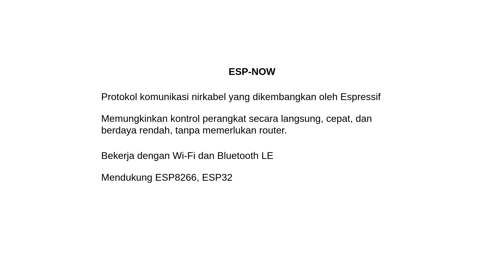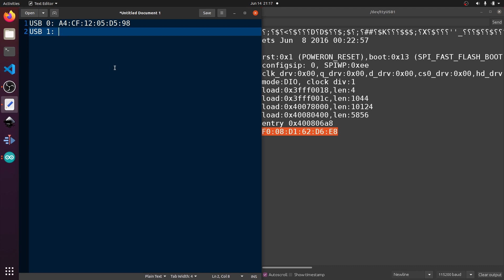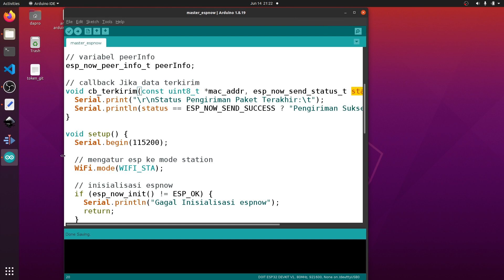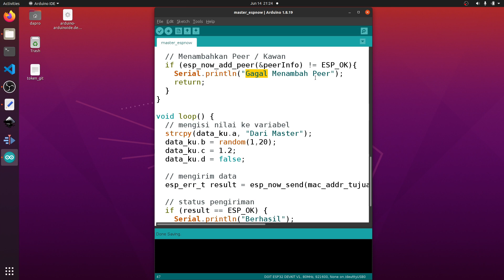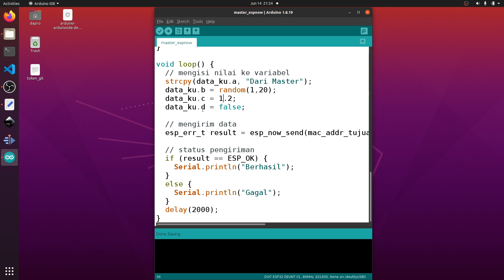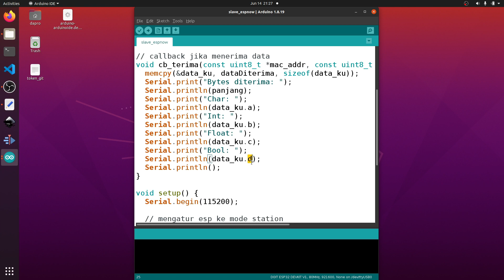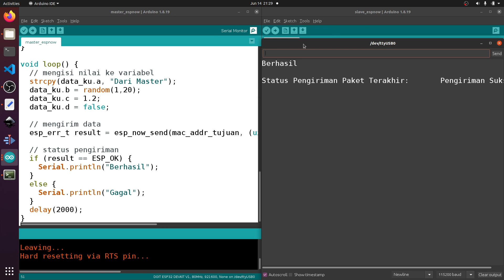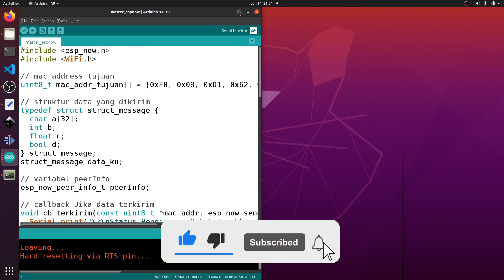Cara Komunikasi ESPNOW di ESP32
how to communicate espnow on esp32

Dalam video ini, kami akan membahas cara efektif untuk melakukan komunikasi antar-perangkat menggunakan protokol ESPNOW di ESP32. ESPNOW adalah protokol komunikasi yang memungkinkan perangkat ESP32 saling berkomunikasi secara langsung tanpa memerlukan titik akses WiFi tradisional, sehingga sangat cocok untuk aplikasi IoT yang membutuhkan komunikasi langsung dan efisien.

Anda akan belajar bagaimana mengatur dua atau lebih perangkat ESP32 untuk berkomunikasi satu sama lain menggunakan protokol ESPNOW. Kami akan membahas langkah-langkah inisialisasi, pengiriman, dan penerimaan data antar-perangkat.

Apa yang akan Anda pelajari dalam video ini:

Persiapan Perangkat: Kami akan membahas persiapan perangkat keras yang diperlukan, termasuk modul ESP32 dan koneksi USB.

Konfigurasi ESPNOW: Anda akan mempelajari langkah-langkah untuk mengatur protokol ESPNOW pada perangkat ESP32 Anda.

Pengiriman Data: Kami akan menunjukkan kepada Anda cara mengirim data dari satu perangkat ESP32 ke perangkat ESP32 lainnya melalui protokol ESPNOW.

Penerimaan Data: Anda akan belajar cara menerima data yang dikirimkan oleh perangkat ESP32 lainnya dan menanggapi data tersebut sesuai kebutuhan.

Uji Coba dan Penerapan: Kami akan melakukan uji coba komunikasi antara beberapa perangkat ESP32 dan memberikan contoh penerapan dalam situasi nyata.

Dengan panduan yang jelas dan praktis ini, Anda akan dapat dengan cepat memahami dan menerapkan komunikasi antar-perangkat menggunakan ESPNOW di ESP32. Jadi, jangan ragu untuk menyimak tutorial ini dan mulailah menjelajahi potensi baru dalam pengembangan proyek IoT Anda!

Konten Terkait:
Komunikasi ESP NOW di ESP32 dan ESP8266

esp-now esp32
espnow esp32
esp32 tutorial
belajar esp32
belajar esp-now
belajar espnow
kode esp-now